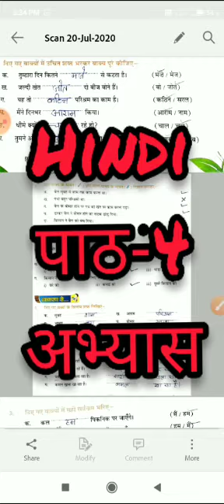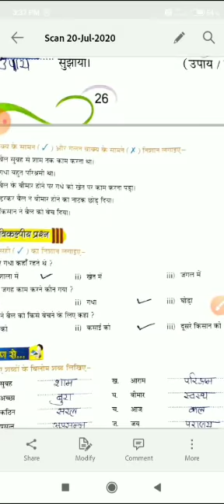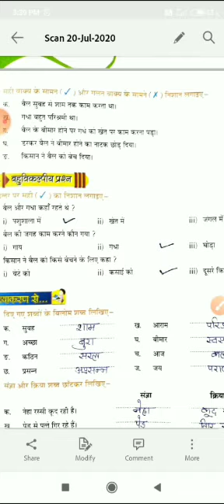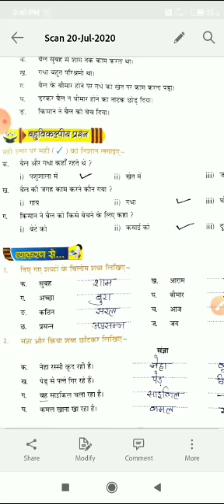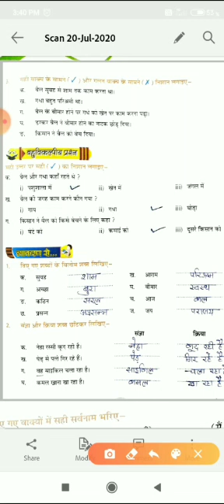21 07 2020 4TH HINDI PART 1